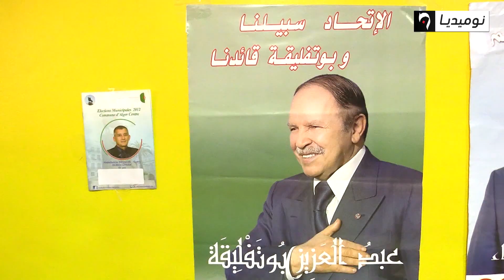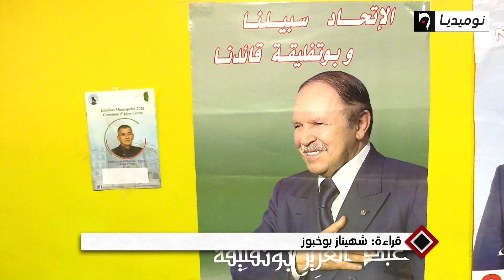منظمات وجمعيات تستبق إعلان ترشح الرئيس والموعد بعد تدشين المسجد الأعظم